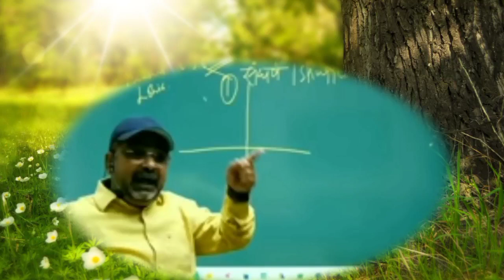success का केवल एकमात्र सूत्र है । upsc best motivational video । by Ojha sir motivation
# green environment # ojha sir motivation